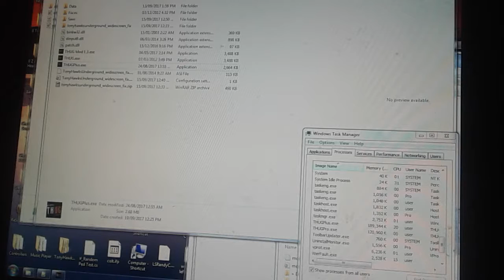THUG+ - Time for Horse in New Levels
We return back to horse after THPS3 for the PC don't have 2-player mode, which really sucks, at least we can play 2-players in some THPS3 levels so far, at least we have some new tricks and special tricks.